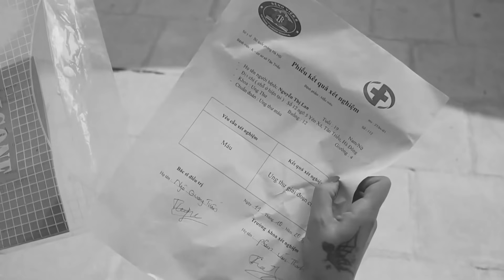Phim Mới 2021 | Số Phận Trớ Trêu Của Gái Làng Chơi | Phim Tình Cảm Việt Nam 2021